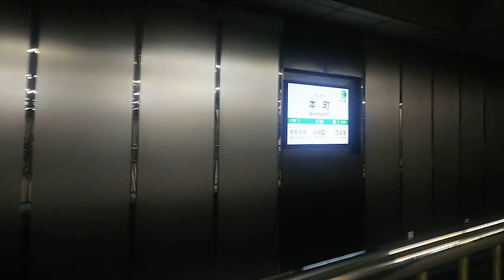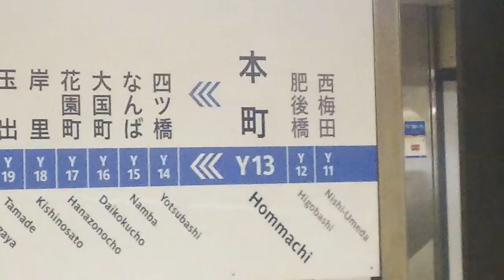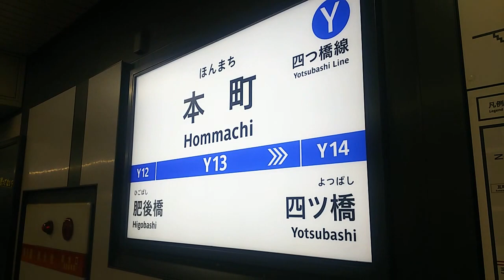《乗り換え》本町駅、大阪メトロ中央線から四つ橋線へ。 Hommachi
御堂筋線も乗り入れている本町駅ですが、今回は中央線から四つ橋線へと乗り換えています。

御堂筋線⇒中央線の乗り換え動画は下記リンクから。

コスモスクエア行きに乗車しています。

0:37、本町駅到着、降車します
0:43、四つ橋線は電車進行方向へ、の案内が
1:25、上がります
2:44、改札口が見えますが、そのまま進みます
2:49、ここで方面別に分かれます。肥後橋・西梅田方面は連絡通路へ下りてください。
2:54、こちらはなんば・大国町・住之江公園方面ホームになります
3:26、発車標
3:48、乗車位置案内
4:10、中央線を挟んで、御堂筋線と四つ橋線が位置しています
4:20、駅名標

乗り換え心斎橋駅、大阪メトロ長堀鶴見緑地線から御堂筋線へ、はコチラ

乗り換え大阪メトロ四つ橋線、四ツ橋駅から長堀鶴見緑地線、心斎橋駅へ、はコチラ

乗り換え新大阪駅、大阪メトロ御堂筋線⇒JR線・新幹線⇒メトロ御堂筋線、はコチラ

乗り換え日本橋駅、大阪メトロ千日前線から堺筋線(天下茶屋方面)へ、はコチラ

乗り換え日本橋駅、大阪メトロ千日前線から堺筋線(天神橋筋六丁目方面)へ、はコチラ

乗り換え大国町駅、大阪メトロ四つ橋線(西梅田方面)から御堂筋線(梅田方面)へ、はコチラ